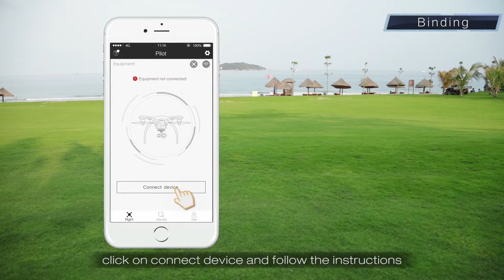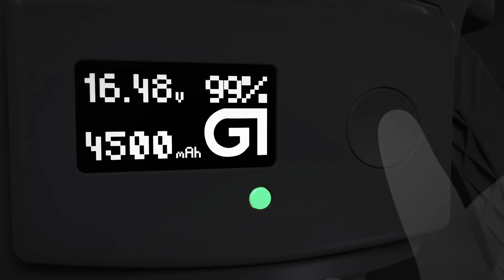Ghostdrone 2.0 : nos impressions aériennes du drone d'Ehang !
La marque chinoise lance sur le marché un drone qui se destine autant au pilote émérite que néophyte.